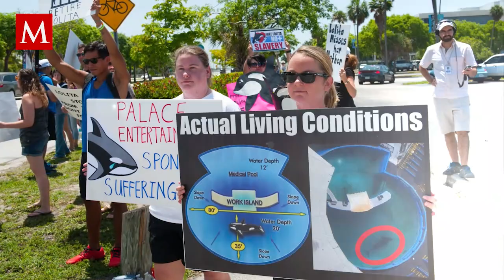Tras 52 años en cautiverio, liberarán a la orca Lolita: "debería ser llevada a donde está su madre"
El anuncio será hecho en una rueda de prensa a la que asistirá la alcaldesa de Miami Dade, Daniella Levine Cava, representantes de The Dolphin Company.